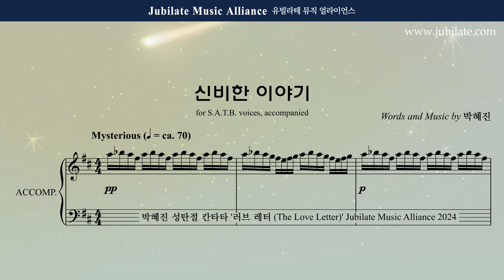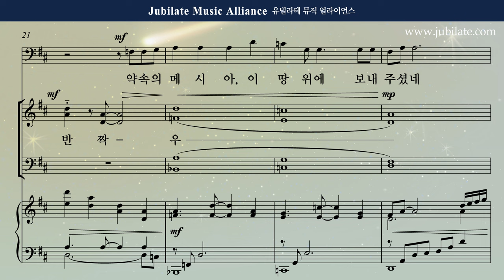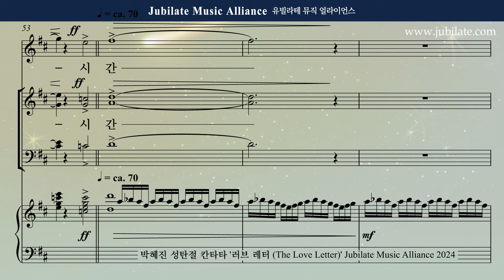[성탄절 칸타타] 박혜진 - 러브레터 (The Love Letter) 1. 신비한 이야기 (합창음원)